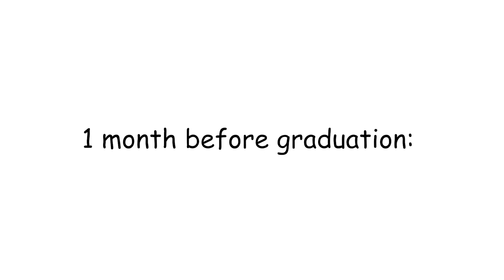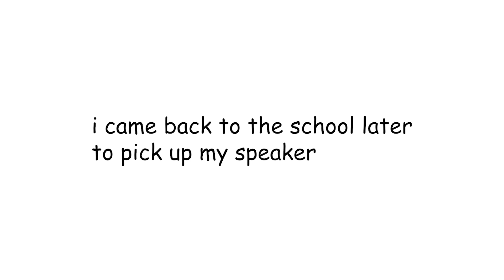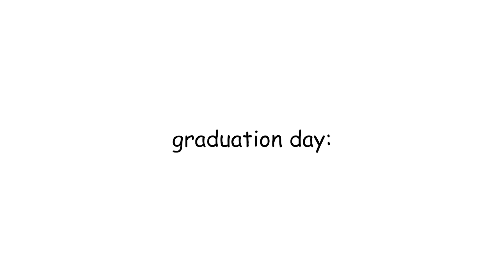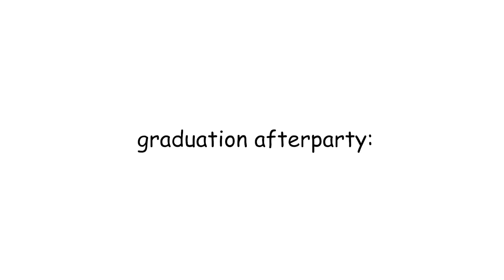i fell on stage at graduation (and twerked)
in this video i hide a speaker in a school assembly and mess around at graduation